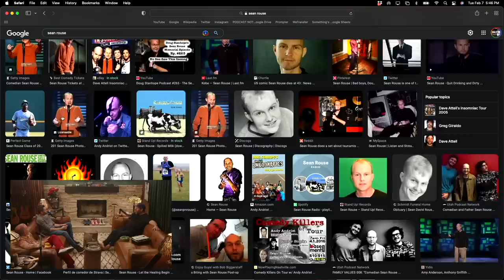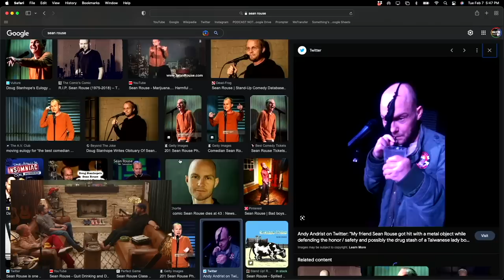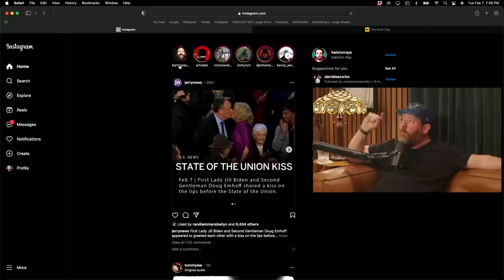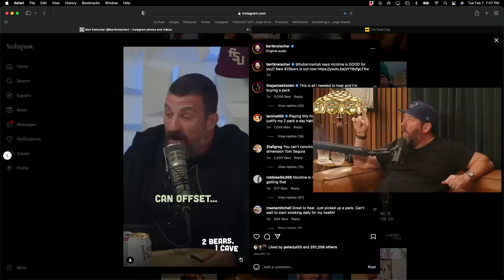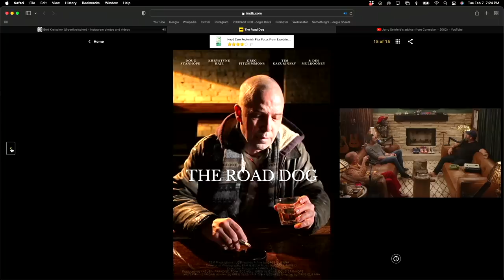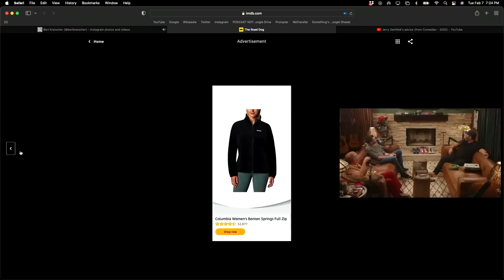Doug Stanhope & Dave Smith | Bertcast # 561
Today, I sit down with comedians, Doug Stanhope & Dave Smith. We talk about Doug’s airport pub crawls, winning best actor, million dollar ideas, Big Jay getting dosed, my favorite family moment with Doug, and much more!